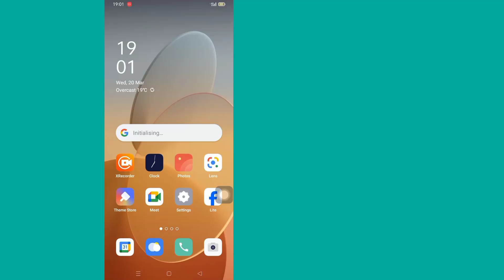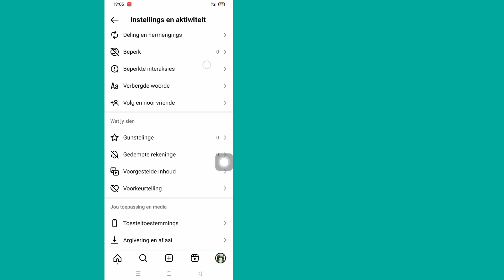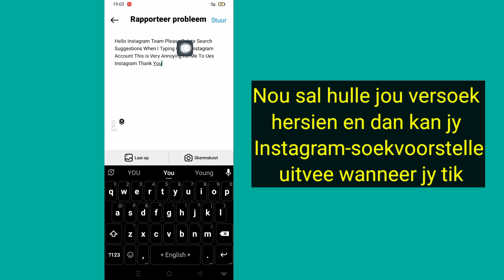Hoe om Instagram-soekvoorstelle uit te vee wanneer u tik (nuwe opdatering)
In hierdie video gaan ek jou wys hoe om Instagram-soekvoorstelle uit te vee wanneer jy tik.

 As jy Instagram-soekvoorstelle wil uitvee wanneer jy op selfoon tik, hou aan om die video te kyk tot aan die einde. Dit is baie eenvoudig en maklik.

 As jy van hierdie video hou, teken asseblief op die kanaal in.